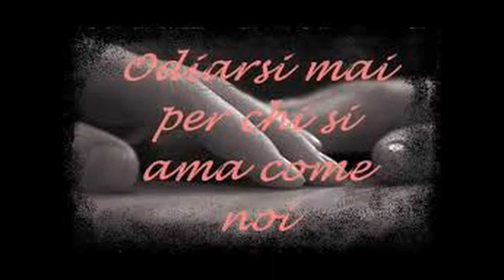CarlSax Cover - Antonello Venditti - Amici mai